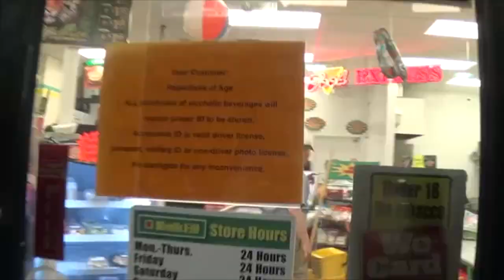You Laugh You Lose #25 - 4chan Webm Compilation